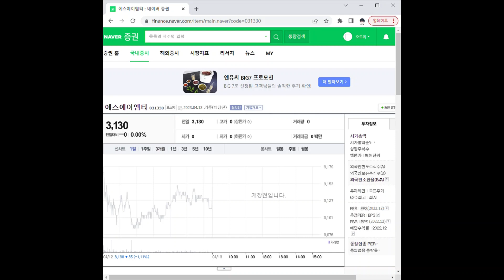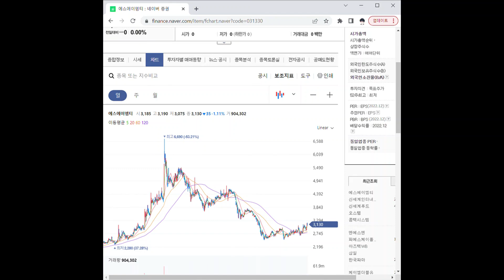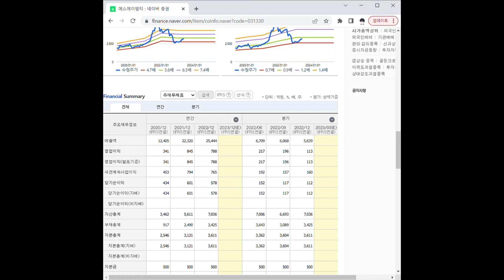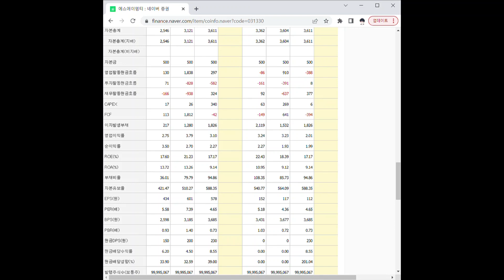031330에스에이엠티 주가 전망 및 차트 분석